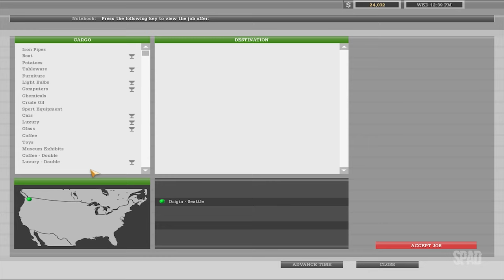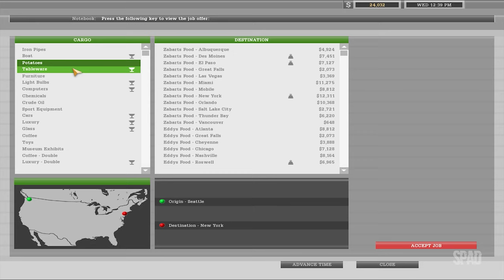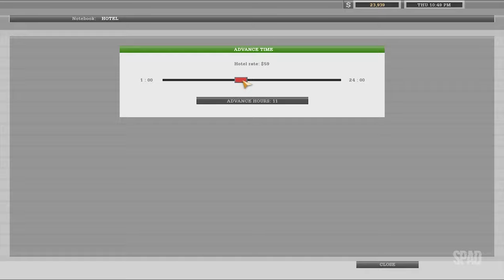18 WHEELS OF STEEL: American Long Haul (Seattle x New York 01/02)(Gameplay) #04